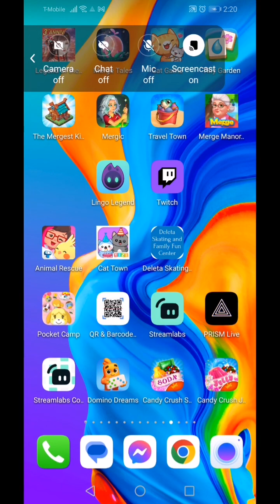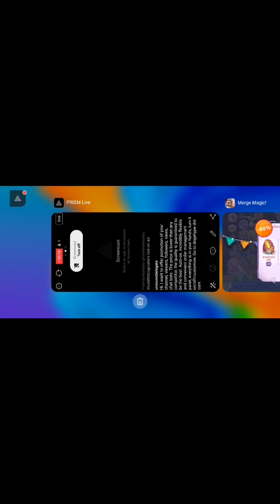Merge Magic! (5-01-2023) Android App Play on PC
Android App Play (Merge Magic!)